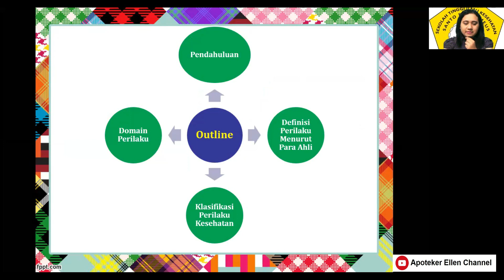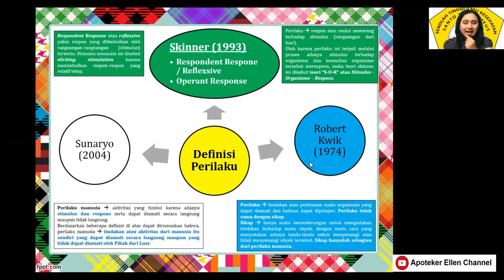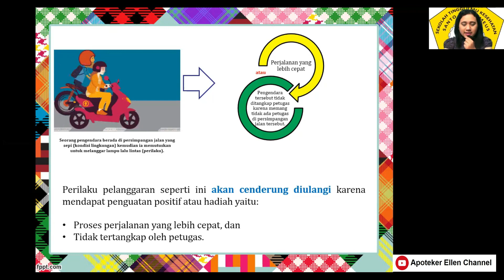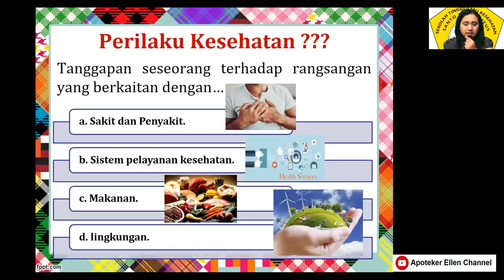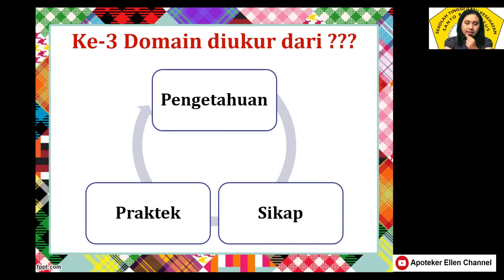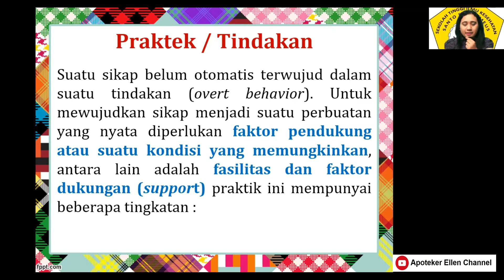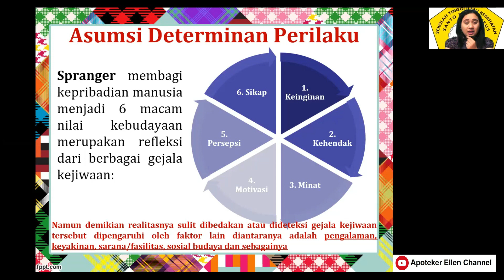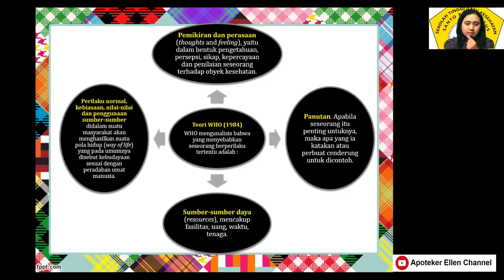Konsep Perilaku Kesehatan (Perilaku dan Etika Farmasi)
Seseorang memiliki perilaku yang dapat dilakukan dengan adanya stimulus atau rangsangan sehingga terjadinya respon dalam bentuk perilaku kesehatan.
Video ini akan menceritakan faktor-faktor yang mempengaruhi perilaku kesehatan dan pendapat para ahli terkait konsep perilaku kesehatan.

Salam sehat